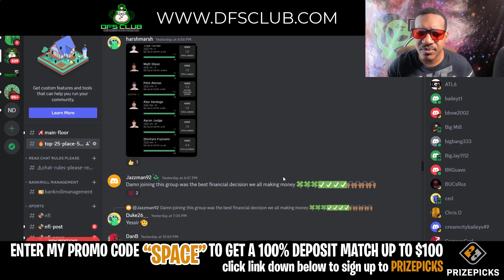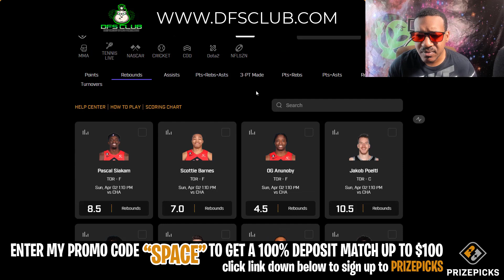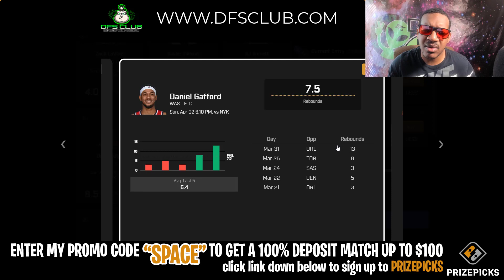NBA PRIZEPICKS | PROP PICKS | SUNDAY | 4/2/2023 | NBA BETTING | BET PROPS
NBA Prizepicks Picks + Prize picks 4/2/2023: Player Prop Picks for Today Sunday April 2nd. Fantasy Basketball Stats, Strategy Tonight!